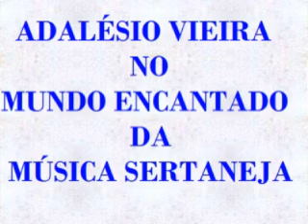PROMESSA - Serrinha e Caboclinho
É mais uma toada sertaneja descrevendo o poder e a bondade de Nossa Senhora Aparecida, a Padroeira do Brasil. Serrinha e Caboclinho, uma das mais valiosas duplas do passado, digníssimos representantes da verdadeira Música Sertaneja, contam a história de um pedido feito a Nossa Senhora e o pronto atendimento pela Virgem Mãe Aparecida. Esta toada nasceu de um antigo poema do poeta Antônio Campos Negreiros. Poema que foi adaptado por Ado Benatti, musicado por Serrinha e gravado por Serrinha e Caboclinho e, como sempre, com a participação do professor Rielinho que juntos formaram por muitos anos “O Trio Sertanejo Mais Querido do Brasil” – Serrinha, Caboclinho e Rielinho. Gravação Continental, 78 rotações, disco de Nº 16.763, gravado em maio e publicado em junho de 1.953.